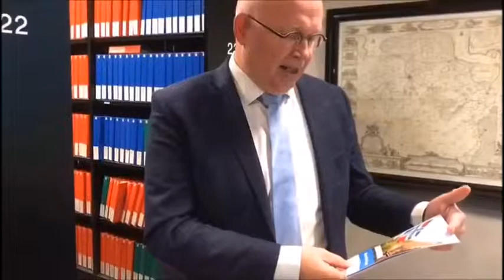CU Weerdevol Grunnen